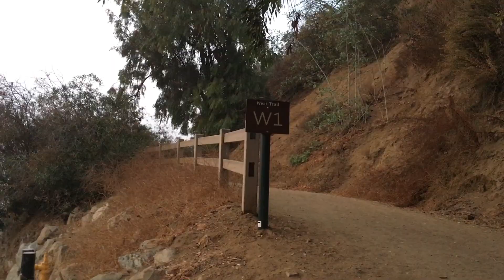Portablist Adventures with DJ Statex - Runyon Canyon 2019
On this episode, DJ Statex did some portablist sessions on the West and East ridges of Runyon Canyon last November.  It was a bit foggy for most of the morning but eventually cleared up.  Now I can say I did Runyon Canyon!

Montage music by DJ Statex